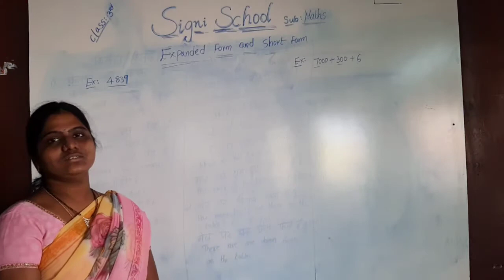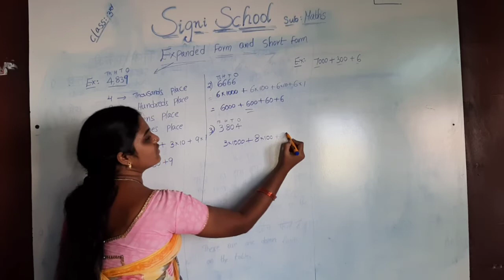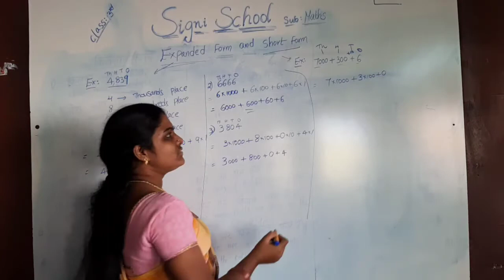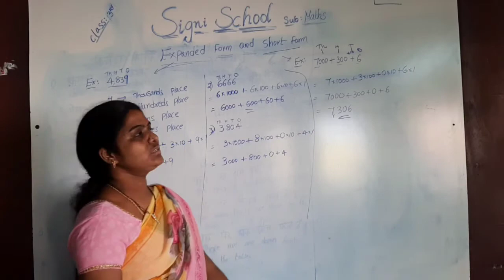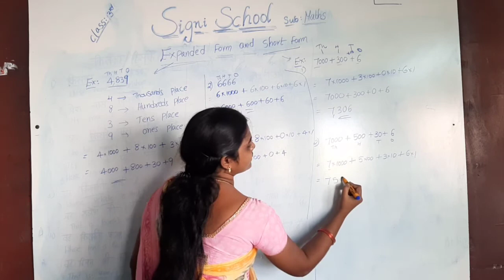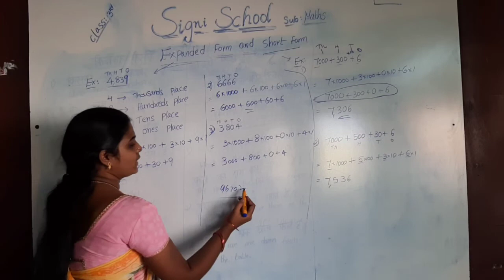November 10, 2020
3rd class, maths, Expanded form of Short form